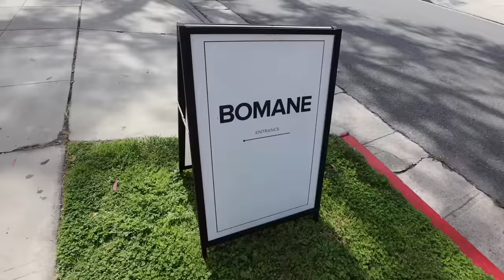back in LA! fav new spring shorts, meeting online friends IRL & hair extensions?!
green anthropologie shorts
striped free people set